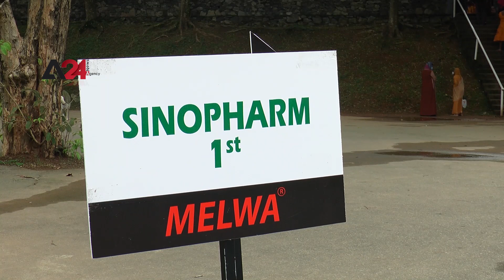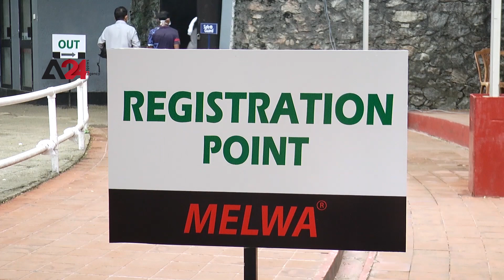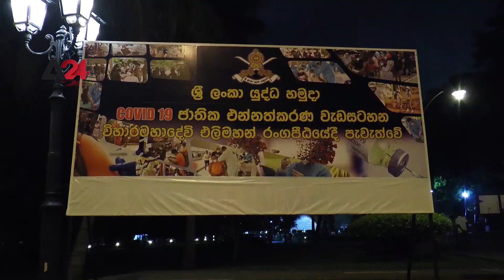Sri Lanka – Vaccination Centers in Sri Lanka Work Around the Clock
Amid Delta Covid-19 variant rapid spread, the Government of Sri Lanka took major actions to expedite its vaccination campaign. Accordingly, the army launched vaccination centers that work around the clock so at least 400000 doses would be jabbed daily. Vaccination has hit an unprecedented level in Sri Lanka according to the website “OUR WORLD IN DATA”. Moreover, about 12 million people have received the first dose

ශ්‍රී ලංකාව - ශ්‍රී ලංකාව පැය විසිහතර පුරා ක්‍රියාත්මක එන්නත් කිරීමේ මධ්‍යස්ථාන ආරේභකරයි.

ශීඝ්‍රමයන් වයාප්ත වන මකෝවිඩ් -19 මෙල්ටා ප්‍රමේදය මහ්තුමවන්, ශ්‍රී ලංකා රජය විසින් සිය එන්නත් කිරීමේ
ක්‍රියාවලිය මේගවත් කිරීම සඳහා විශාල පියවරක් මගන තිමේ. ඒ අනුව, හමුදාව විසින් පැය 24 පුරා ක්‍රියාත්මක
එන්නත් කිරීමේ මධ්‍යස්ථාන ආරේභ කර ඇති අතර,. එමගින් දිනකට එන්නත් මාත්‍රා 400000ක් පමණ ලබාදීමට
රජයට හැකියාව ලැබී ඇත. "OUR WORLD IN DATA" මවේ අෙවියට අනුව එන්නත් කිරීම අතින් ශ්‍රී ලංකාමේ මපර
මනාවූ විරූ මට්ටමකට පැමිණ තිමේ. තවද, මිලියන 12 ක පමණ ජනතාවකට පළමු මාත්‍රාව ලබා දීමට හැකිව ඇත.

سريلانكا - مراكز التطعيم في سريلانكا تقدم خدماتها على مدار الـ 24 ساعة

قررت الحكومة السريلانكية تسريع برنامج التطعيم ضد فيروس كورونا في البلاد مع انتشار متحور دلتا، حيث قام الجيش السريلانكي بافتتاح مراكز تطعيم تقدم خدماتها على مدار الـ 24 ساعة، لتتمكن الحكومة من تلقيح  400.000 جرعة في اليوم، ووصلت عملية التطعيم إلى أعلى مستوى في العالم وفقًا لموقع الويب "OUR WORLD IN DATA"، فيما بلغ عدد الأشخاص الذين تم تلقيحهم بالجرعة الأولى قرابة 12 مليون شخص ما يعادل حوالي نصف سكان سريلانكا.